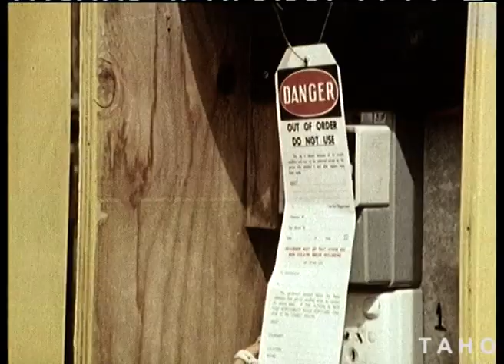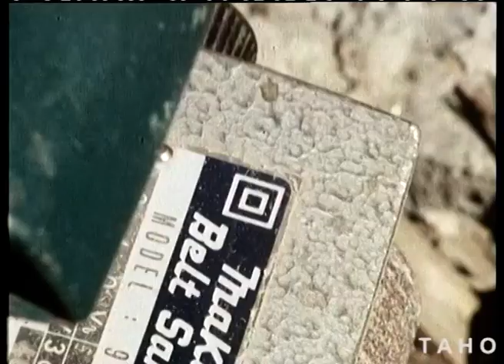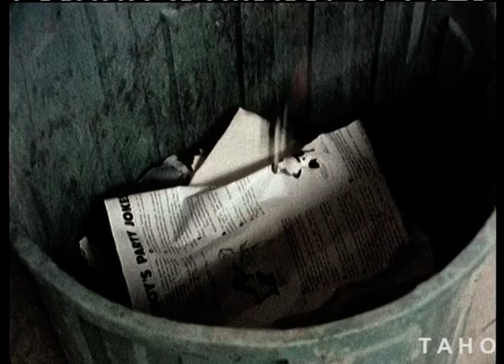Alive: Electrical Safety (1981)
Training film illustrating dangers in handling electrical tools and connections.

Produced by the Tasmanian Film Corporation for the Hydro Electric Commission and the Dept of Labour and Industry.

Tasmanian Archive and Heritage Office: Film - Alive: Electrical Safety – Eastmancolor Composite Release and Answer Print  (colour, sound) - 12m 11s - (Reference: AB869/1/86)